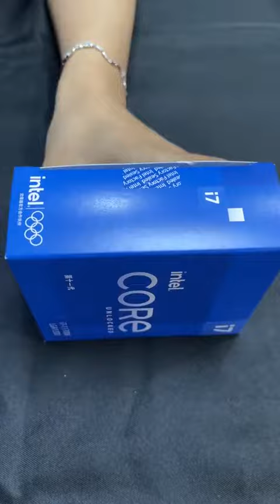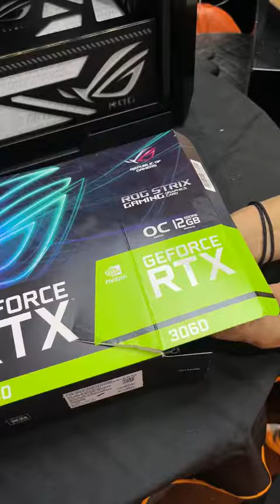Building a REASONABLY PRICED 1080p Gaming PC?! 2021